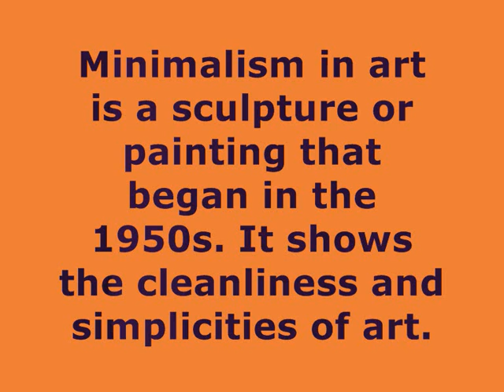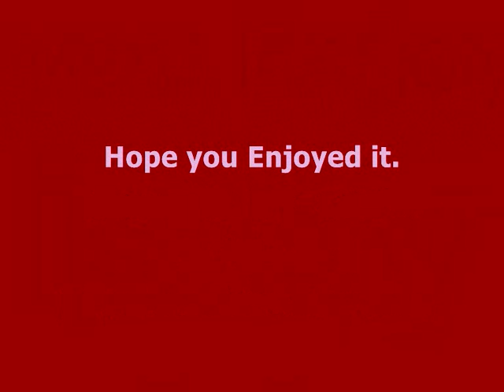Minimalism Music Homework